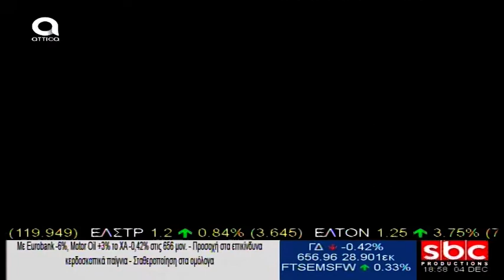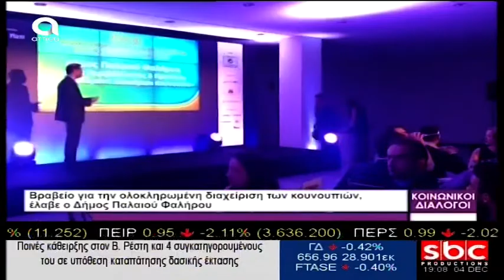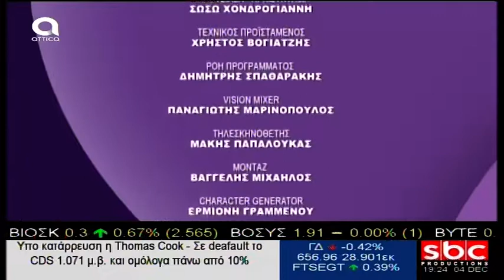ΚΟΙΝΩΝΙΚΟΙ ΔΙΑΛΟΓΟΙ ΒΙΚΥ ΑΝΔΡΙΚΟΠΟΥΛΟΥ (4.12.2018)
Στις 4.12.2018 καλεσμένη στην εκπομπή "Κοινωνικοί Διάλογοι" η κ. Βίκυ Ανδρικοπούλου, Αντιδήμαρχος Περιβάλλοντος & Πρασίνου, Υπεύθυνη Δημοτικών Βιβλιοθηκών του Δήμου Παλαιού Φαλήρου & Πρόεδρος του Φιλοζωικού & Πολιτιστικού Συλλόγου Παλαιού Φαλήρου, η οποία αναφέρεται στο πιλοτικό πρόγραμμα που εξελίσσεται  στον Δήμο Παλαιού Φαλήρου, ως προς την αντιμετώπιση των κουνουπιών, με τη συνδρομή του Μπενάκιου Φυτοπαθολογικού Ινστιτούτου, στα βραβεία που απέσπασε ο Δήμος Παλαιού Φαλήρου στα Best City Αwards 2018 & στις στις επόμενες δράσεις που ετοιμάζονται στον Δήμο το επόμενο διάστημα.